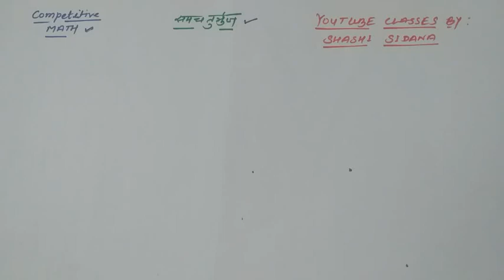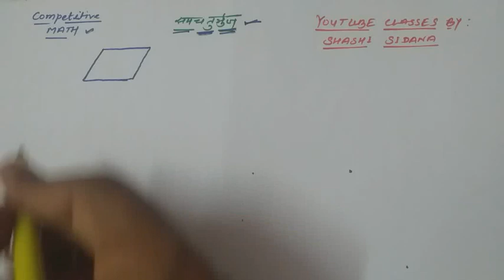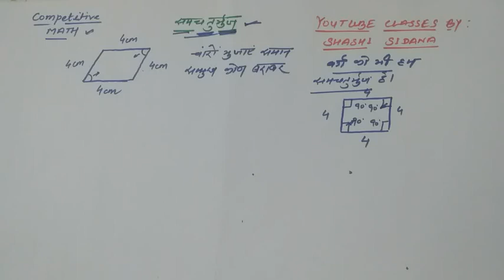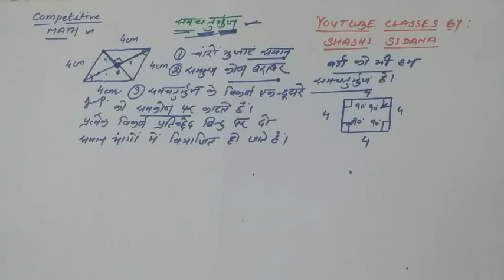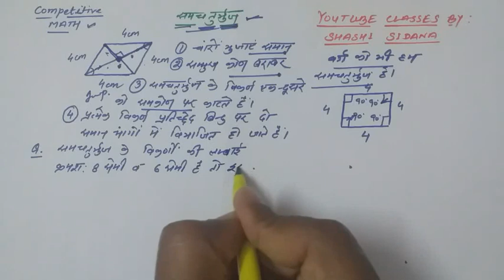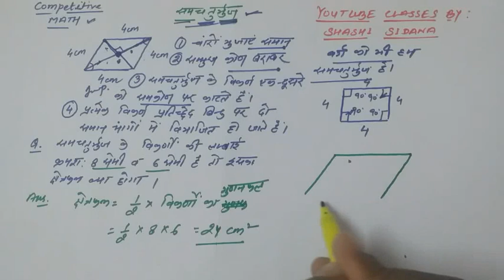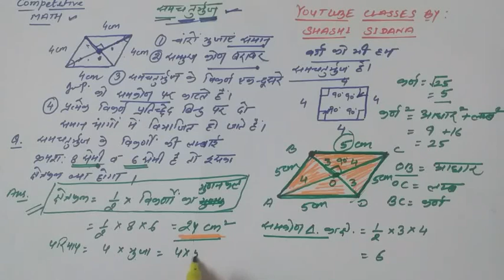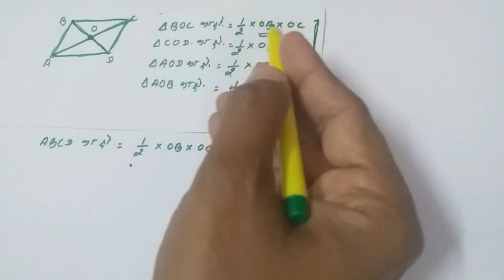समचतुर्भुज||क्षेत्रफल व परिमाप||Rhombus||area and perimeter